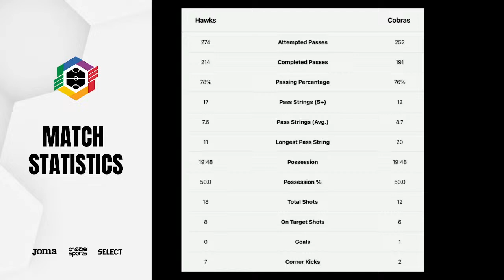R21 | MSL: West Coast Cobras vs Northern Hawks SC